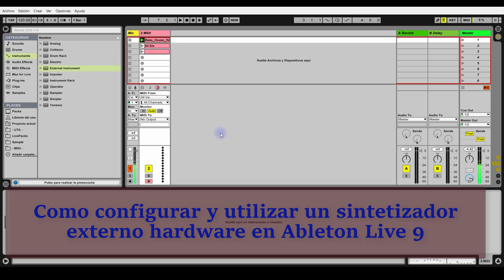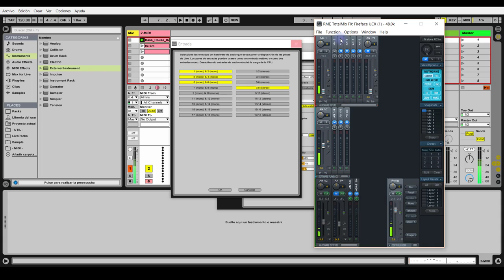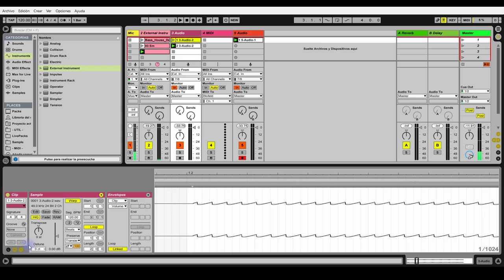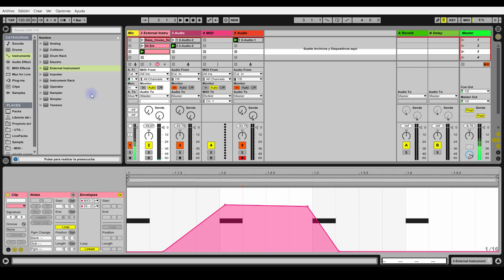Como configurar y utilizar un sintetizador externo hardware en Ableton Live 9/10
Como configurar y utilizar un sintetizador externo hardware en Ableton Live 9.
En este caso utilizo el Waldorf Blofeld... Pero sirve para cualquier otro sintetizador ya sea que se utilice tanto por USB como por Midi.
Aquí veremos como evitar o compensar la latencia de grabacion utilizando el plugin EXTERNAL INSTRUMENT de Ableton.